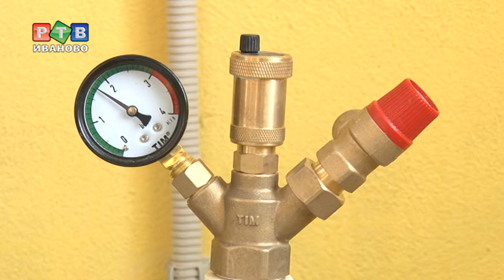Топливо для культуры